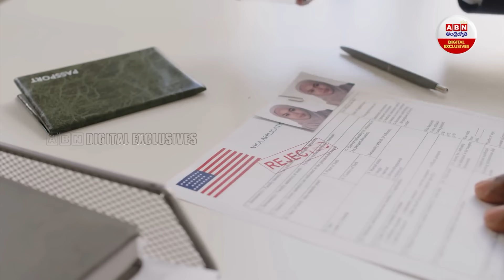భారతీయులకు పౌరసత్వ పరేషాన్ | Trump's Immigration Plan To Impact Indians | ABN Digital Exclusives